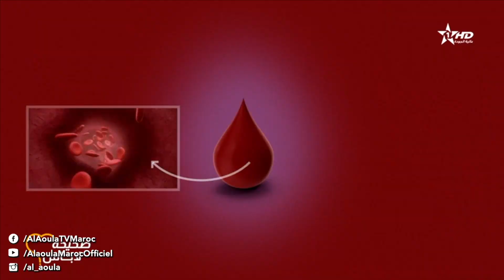Shiha Labass - Ep 43 صحيحة لاباس - التبرع بالدم - الحلقة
رمضان الأولى |